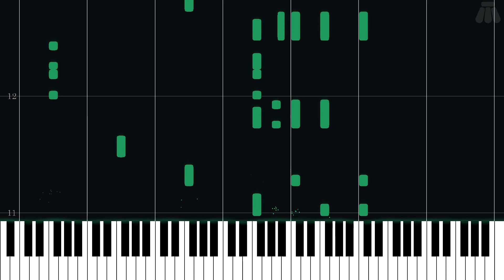World 6 - Super Mario 3D Land - Easy Piano Tutorial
Easy Piano Tutorial for World 6 from Super Mario 3D Land (2011) in the Super Mario series.